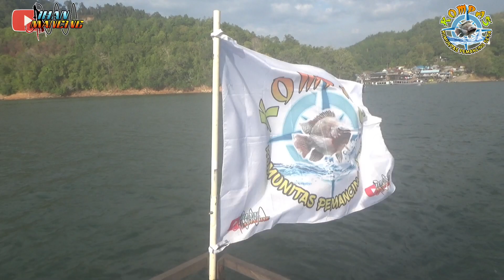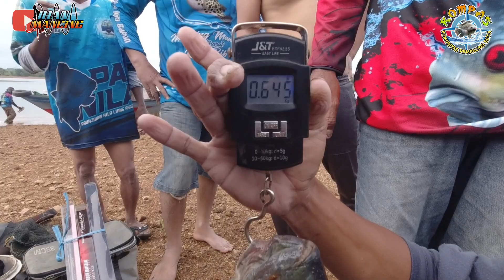JANGAN HERAN‼️ini cara orang kalimantan mancing bareng, MABAR KOMPAS SESI 2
hari ini saya selaku ketua grup kompas komunitas pemancing setia, mengadakan mabar sesi kedua di waduk riam kanan kalimantan selatan. mancing di spot waduk kalimantan selatan. mancing menggunakan tehnik nyobok seperti mancing di jawa di wgm di waduk bendo ponorogo dan waduk waduk lainya. mancing nila liar menggunakan umpan lumut, mancing nila liar target babon, mancing nila liar menggunakan rangkaianlumut 1 kail,mancing nila lair menggunakan joran tegek panjang 540. spot mancing ini sudah pernah saya datangi karna saya masih penasaran saya datang lagi kespot ini untuk mencoba keberuntungan yang berbeda. senoga terhibur.